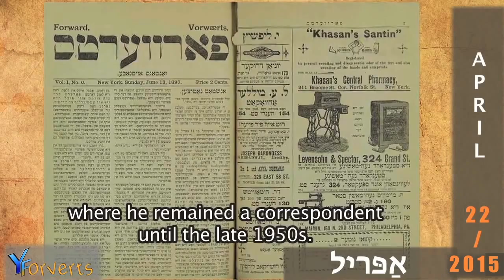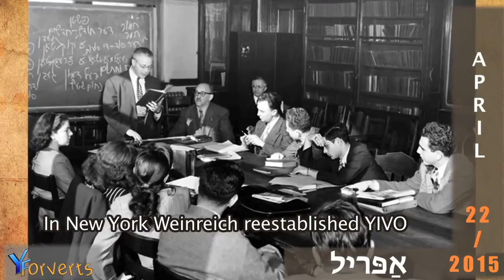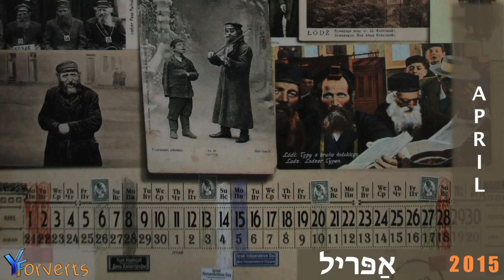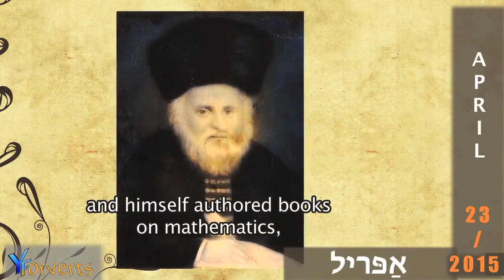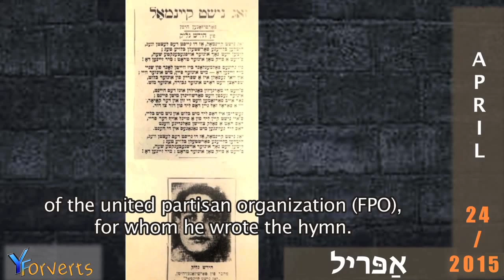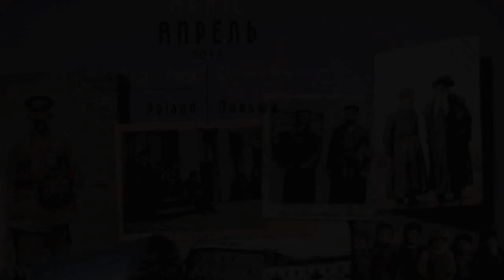Max Weinreich, Vilna Gaon, Hirsh Glik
22, 23, 24 April 2015

Max Weinreich (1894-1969) — Philologist, journalist
Vilna Gaon (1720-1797) — Religious thinker, mathematician
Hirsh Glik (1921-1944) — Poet